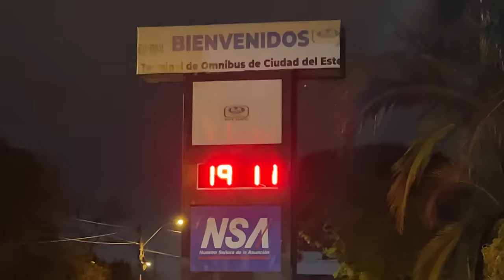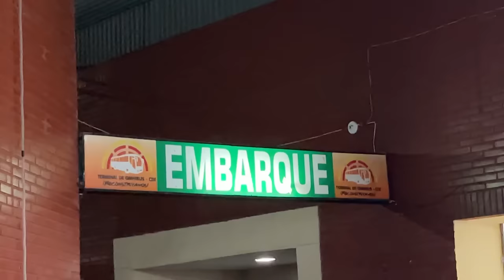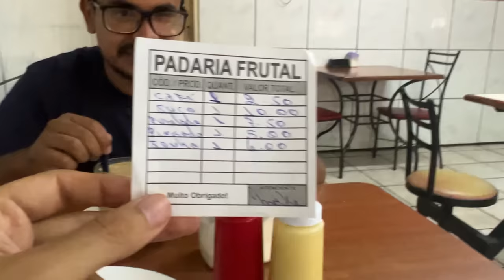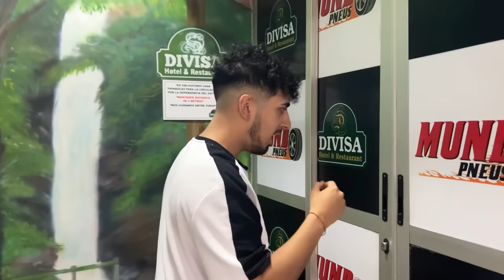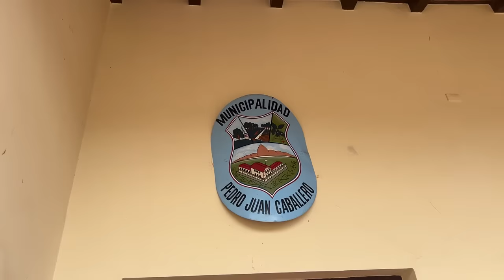Acá NACIÓ el PRENSADO: Conociendo la CIUDAD mas N4RCO & PELIGROSA de PARAGUAY | Pedro Juan Fasola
Con mi código LESA van a obtener buenas cosas en su primer registro,

Conocí la "Ciudad más Peligrosa" de Paraguay. Bautizada por muchos como la capital del Sicari4to del Pais. Un frontera seca con Brasil divide dos ciudades que enrealidad son la misma. Un calle separa un pais del otro donde no traspasa esa linea el idioma, pero si muchas otras cosas.

00:00 - Adelanto
00:47 - Introducción
01:47 - Publicidad
02:19 - Ciudad del Este de Noche
03:00 - 8 horas de Bus
03:45 - Llegada a PJC
05:15 - Lado Brasilero
06:35 - Café & Cucarachas
07:10 - Diferente Idioma y Horario
07:32 - Hotel & Gomeria
08:30 - Reflexión sobre el viaje en BUS
09:44 - Feria en Frontera
11:50 - Algunos datos de la Ciudad
12:33 - Rincón del TERERÉ
12:53 - Asi son las CASAS Humildes
13:47 - Barrio Guaraní
14:38 - Ciudad de MOTOS
14:54 - Barrio Cheto
15:59 - Barrio de los Pobres
17:20 - Solo Hablan GUARANÍ
19:21 - Belleza Natural y Pobreza
20:14 - Tierra de NADIE
21:28 - Acá NACIÓ el PRENSADO
22:06- Seguridad
22:14 - Probando Prensado
23:08 - Que tan Peligroso es?
24:54 - Cierre